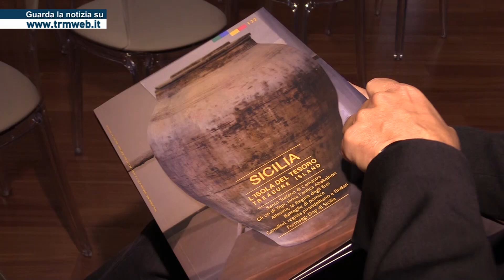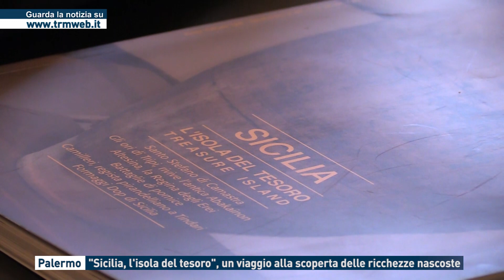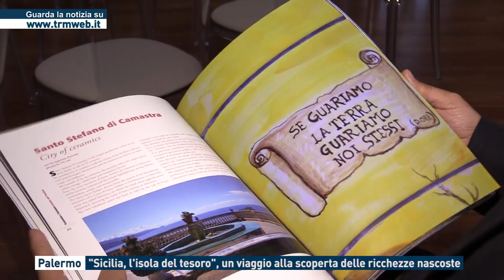Palermo - "Sicilia, l'isola del tesoro", un viaggio alla scoperta delle ricchezze nascoste